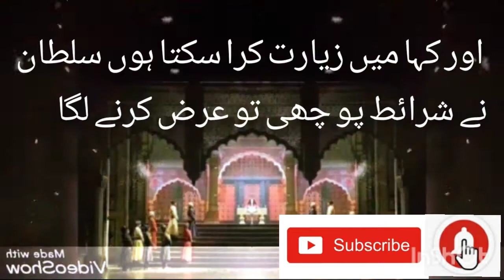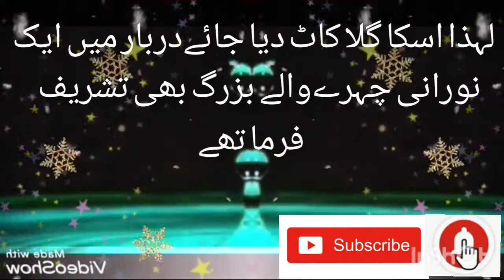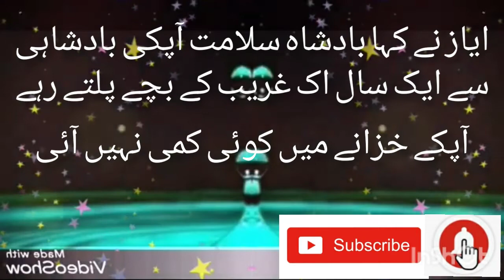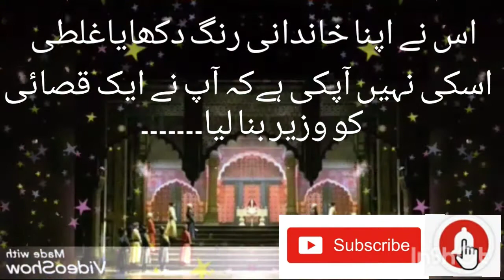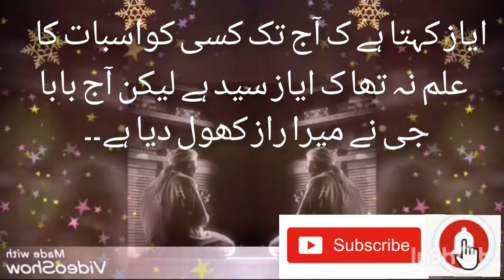Khoon aur khandaan ki pehchan ! Sabak aamoz aur dilchasp waqia!Asghar Ali Chawinda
khoon aur khandaan se insaan ki kaise pehchan hoti hai is waqya main ye bataya gaya hai